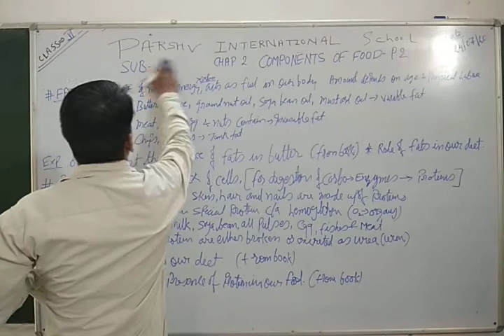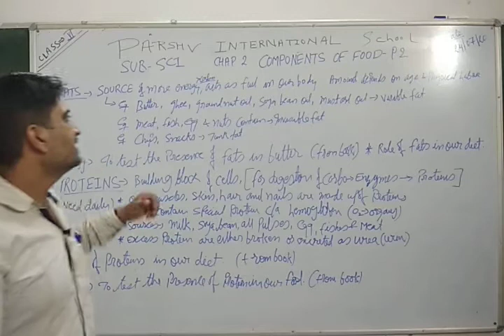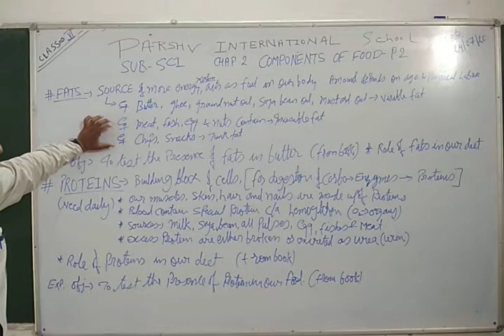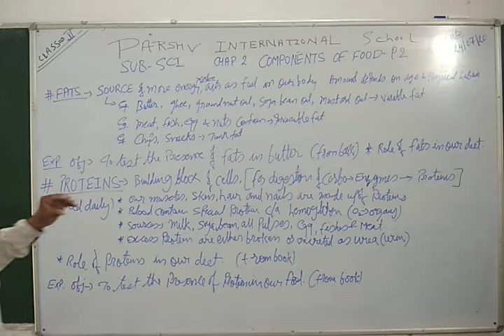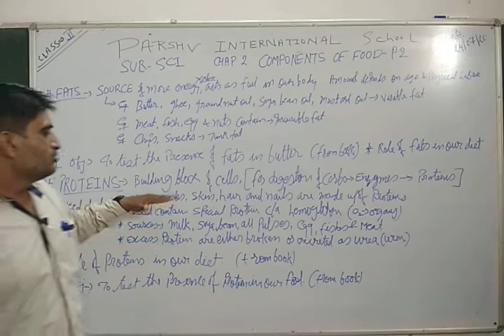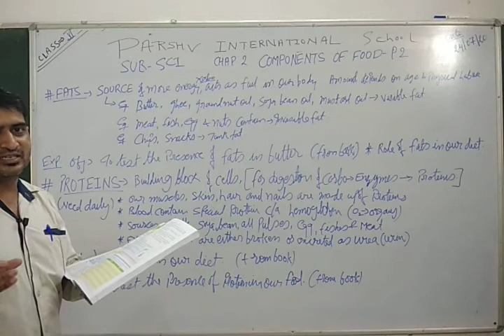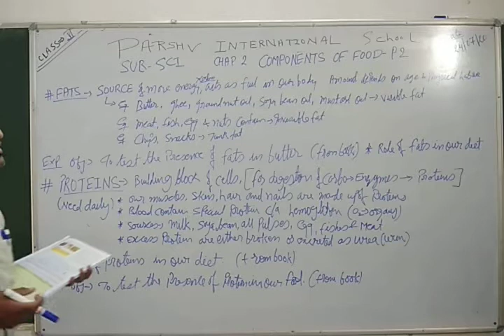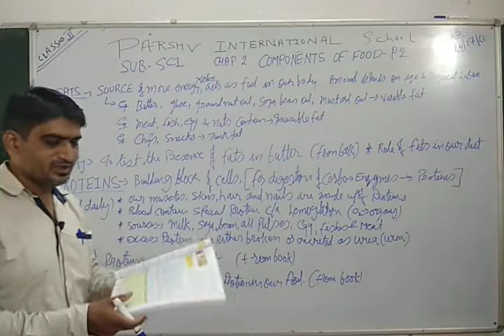VI -SCIENCE CHAP -2 P-2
PARSHV INTERNATIONAL SCHOOL WHERE THE FUTURE STARTS. AN ENGLISH MEDIUM CO.EDUCATION SCHOOL THIS VIDEO IS FOR VI-SCIENCE.